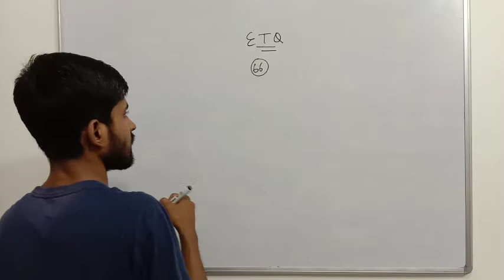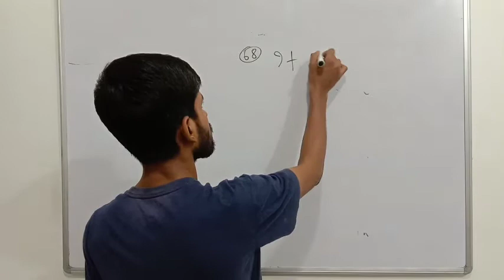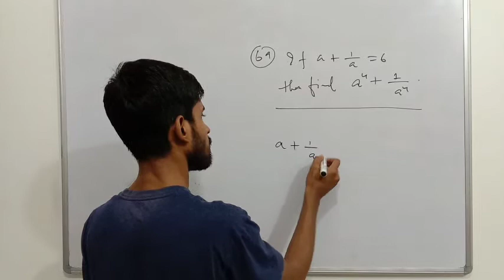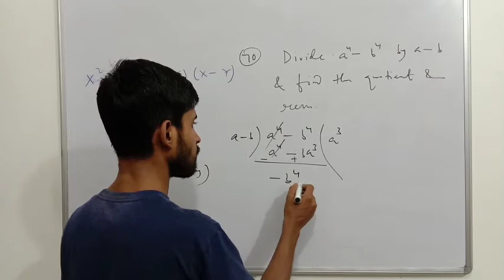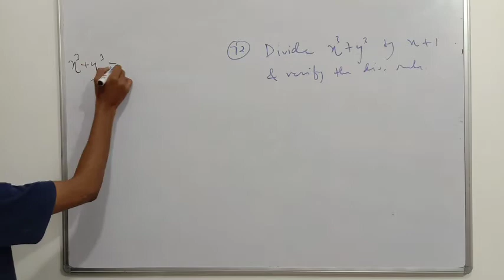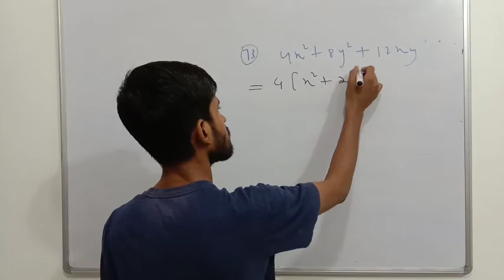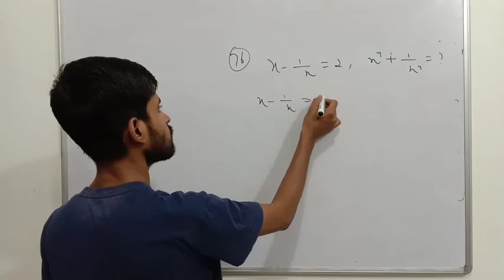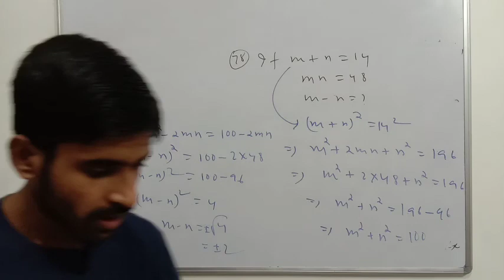Class 7 | Expressions and Special Products | Pearson IIT Foundation Series | Essay Type Questions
📘 Class 7 Pearson IIT Foundation Series Mathematics
✅ Expressions and Special Products
➡ Essay Type Questions

Support us :
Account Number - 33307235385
IFSC- SBIN0000117